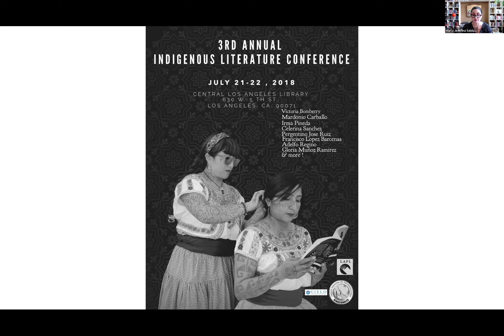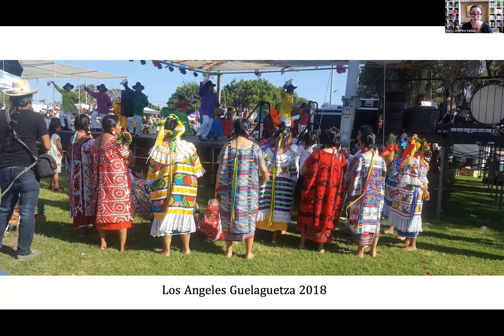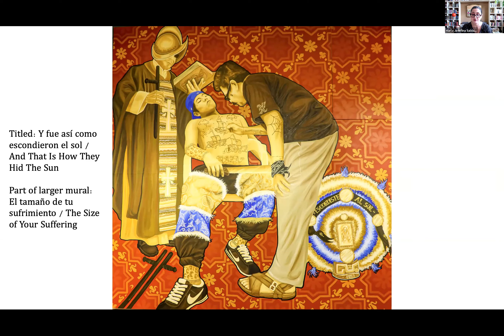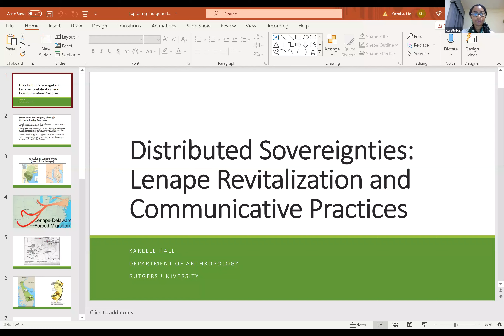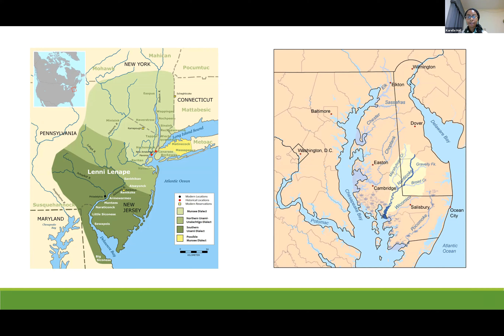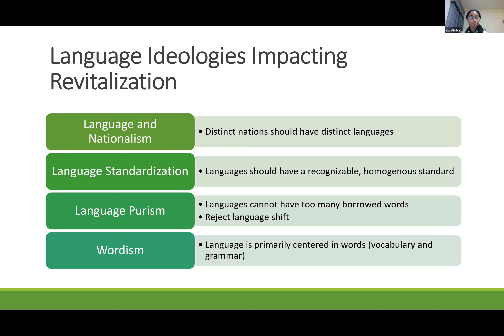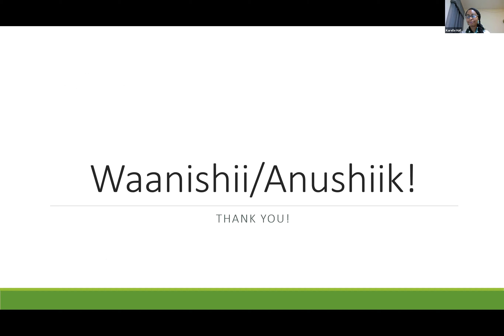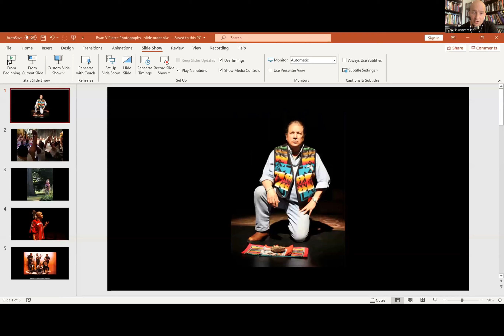Exploring Indigeneity: Native Expression and Identity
This is a recording of the second webinar in the "New Jersey’s Indigenous Voices" series. "Exploring Indigeneity: Native Identity and Expression" addressed different aspects of and approaches to indigeneity as they relate to Native identity and cultural expression both in New Jersey and beyond the state’s colonized borders. The panel was moderated by Trinity Norwood, Nanticoke Lenni-Lenape Nation of New Jersey. Our featured panelists were: Karelle Hall (Nanticoke Indian Tribe), Ph.D. Candidate in Anthropology, Rutgers University; Ryan Victor Pierce (Nanticoke Lenni-Lenape), Director and Founder, Eagle Project; and Dr. María Josefina Saldaña-Portillo, Professor of Social & Cultural Analysis, New York University.

This series was made possible with support from the New Jersey Council for the Humanities, a state partner of the National Endowment for the Humanities, and developed in partnership with the New Jersey Commission on American Indian Affairs.